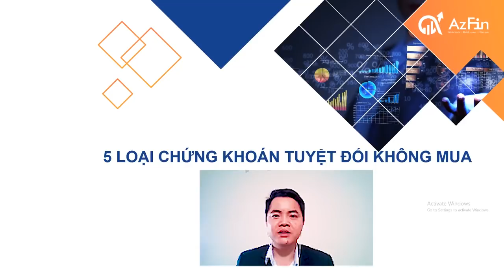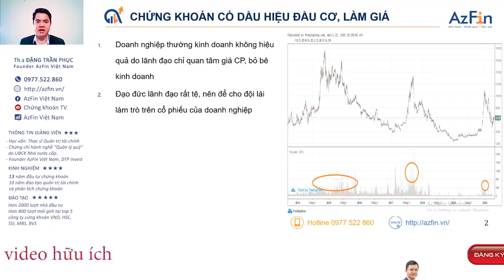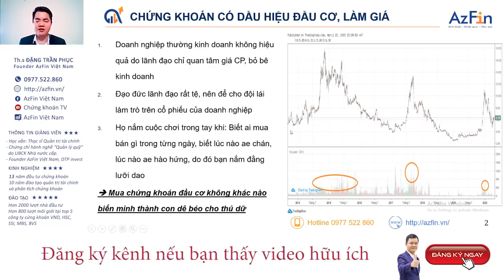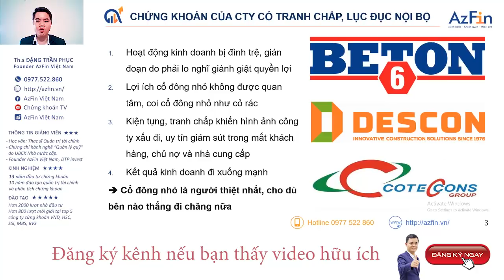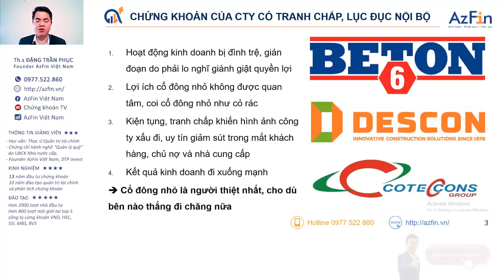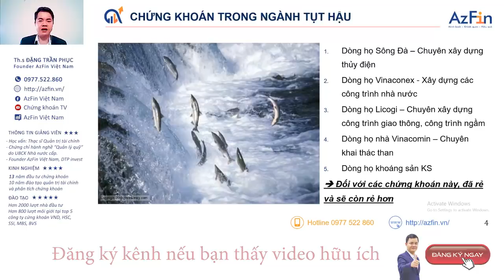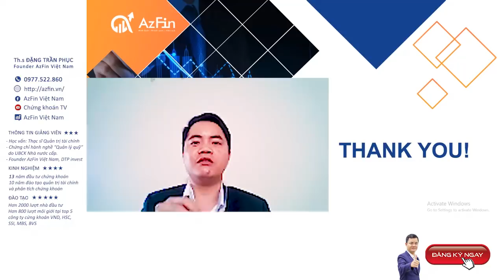Đầu tư chứng khoán: 5 loại chứng khoán tuyệt đối không nên mua ̣(2021) |AzFin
Trong đầu tư chứng khoán để kiếm được tiền, trước tiên phải giữ được tiền. Do vậy việc nhận diện được những loại chứng khoán lừa đảo, không có khả năng tăng trưởng trong dài hạn sẽ giúp nhà đầu tư chứng khoán đặc biệt là những nhà đầu tư mới tránh được rủi ro mất tiền oan trên thị trường chứng khoán đầy hấp dẫn nhưng cũng nhiều cạm bẫy.
AzFin thực hiện video 5 LOẠI CHỨNG KHOÁN TUYỆT ĐỐI KHÔNG NÊN MUA nhằm giúp nhà đầu tư chứng khoán có thể nhận diện và loại bỏ khỏ danh mục đầu tư của mình:
1. Chứng khoán có dấu hiệu đầu cơ, làm giá. Mua chứng khoán đầu cơ không khác nào biến mình thành con dê béo cho thú dữ. Do vậy làm thế nào để nhận diện được những mã chứng khoán có những biểu hiện này
2. Chứng khoán của công ty có tranh chấp, lục đục nội bộ. Tại sao lại nên tránh xa những mã chứng khoán?
3. Chứng khoán trong ngành tụt hậu. Lý do gì những loại chứng khoán này khiến nhà đầu tư sẽ bị thua lỗ
4. Chứng khoán có thanh khoản thấp. Sở hữu chứng khoán kém thanh khoản như con tàu kẹt trên dòng sông băng. Tại sao lại vậy?
5.  Chứng khoán có thị giá thấp. Mua cổ phiếu thị giá thấp như uống thuốc giả, vừa mất tiền mà bệnh còn nặng thêm
Hãy cùng xem nội dung video phân tích chi tiết của AzFin để từ đó các bạn có thể nắm được phương pháp, những dấu hiệu nhận diện những loại chứng khoán kém hấp dẫn, lừa đảo, giấy lộn, tuyệt đối không nên mua.
Chúc nhà đầu tư chứng khoán gặt hái được thành công dựa trên nguyên tắc của cụ Warren Buffet: Nguyên tắc 1: "Không để mất tiền" Nguyên tắc 2: "Không quên nguyên tắc thứ 1"
👉 Mời các bạn tham khảo thêm những bài học kinh nghiệm khác trong đầu tư chứng khoán cho người mới bắt đầu tại đây:
+) 5 lý do người giàu càng giàu, người nghèo càng nghèo trên thị trường chứng khoán